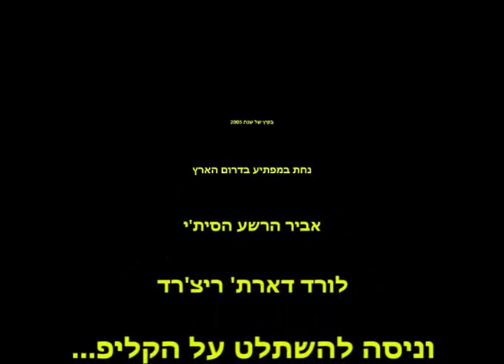Bloopers- 7 Darth Richard